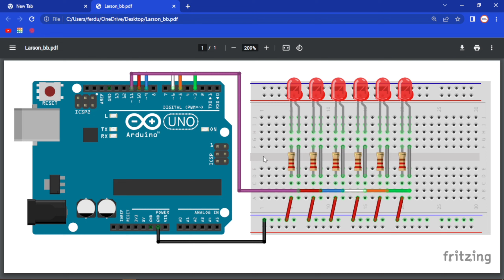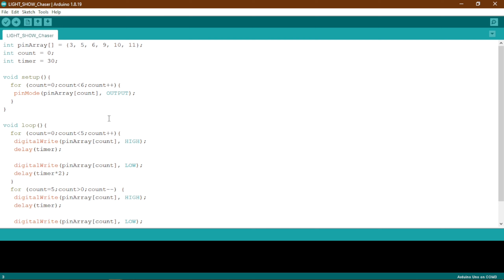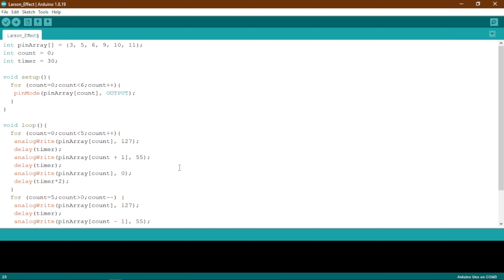Knight Rider Larson Effect With Arduino